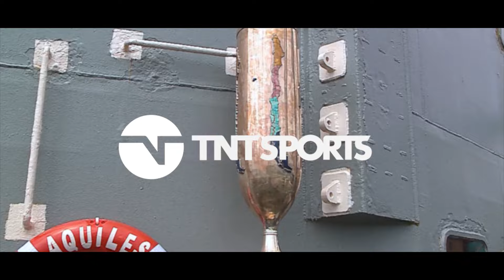La Copa que une al país - TNT Sports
La Copa Chile Coca Cola Sin Azúcar 2024 llegó hasta el archipiélago de Juan Fernández, ubicado a 670 kilómetros del territorio continental, para ser testigo del histórico duelo entre la selección local y Santiago Wanderers, para dar arranque a esta edición.